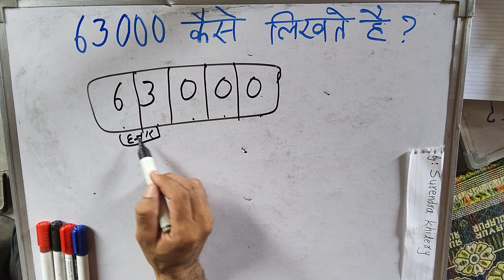₹63000 शब्दों में कैसे लिखते हैं | 63000 Kaise likhate hai | 63000 number Spelling Hindi English